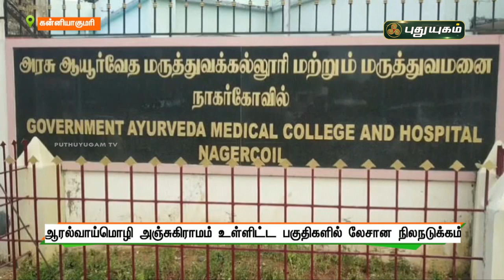ஆரல்வாய்மொழி அஞ்சுகிராமம் உள்ளிட்ட பகுதிகளில் லேசான நிலநடுக்கம் ! | PuthuyugamTV